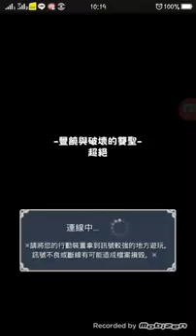怪物弹珠 「豐饒與破壞的雙聖」4路西挑战大黑天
没扫雷，没反传，不过有甜甜圈，不客气的请大黑天吃~
路西法的战斗，你不清大头怪，就等着被大头怪放地雷陷害你~